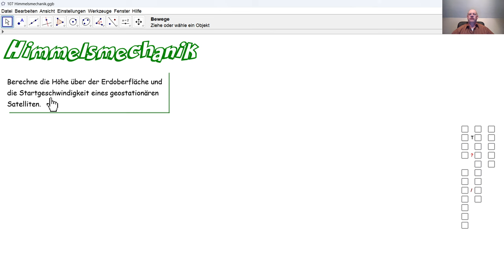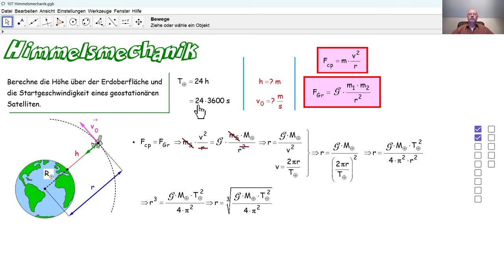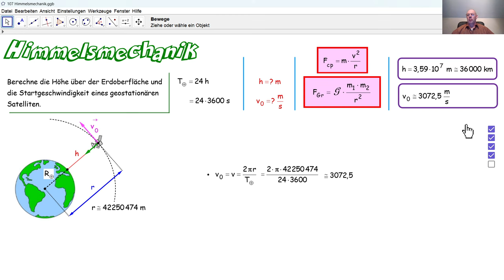Physik 5PhD107 Himmelsmechanik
Wir berechnen die Höhe über der Erdoberfläche und die Startgeschwindigkeit eines geostationären Satelliten.